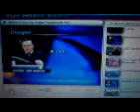2008-3-6 Judge Jim Smith Tv Report Arrest Video-0002.3gp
Judge Jim Smith, Huntsville, AL, 23rd Circuit Court, Madison County, arrested in Tennessee for DUI, admits to being on prescription narcotics while operating his vehicle. Jim Smith is an ex-state legislator as well. Those who pass judgment upon us, those who make the rules, rarely if ever are required to live up to them. The Alabama Judicial Inquiry Commission and Alabama State Bar refuse to hold one of their own to the ethical standards they claim to uphold. We the People have lost ALL confidence in the Alabama Judiciary.